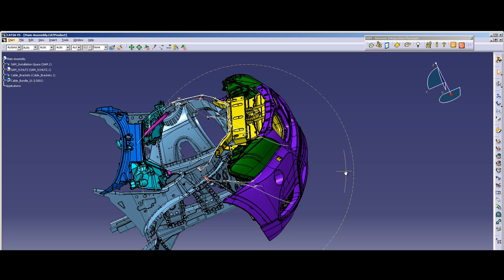40 years of AUCOTEC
From 1985 to today: In this anniversary film, we tell the story of how AUCOTEC became an international technology leader with entrepreneurial courage and technical vision. Experience the most important milestones, courageous decisions such as the development of the Engineering Base platform, and see how vision became reality.

AUCOTEC has stood for innovation in plant engineering, mechanical engineering, the energy industry and mobility for four decades. With in-depth expertise, collaborative partnerships and a clear focus on future technologies, we are shaping the next generation of engineering together.

The film offers an emotional, inspiring look back and an outlook on the next chapters. For anyone interested in industry, technology, digitalization and strong corporate cultures.

Watch our anniversary film now, get to know AUCOTEC and help shape the future.